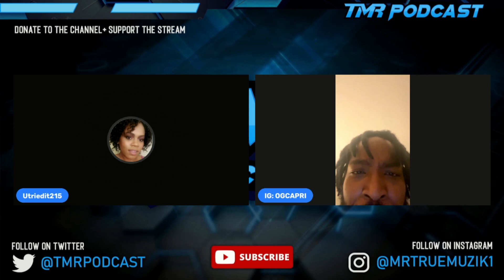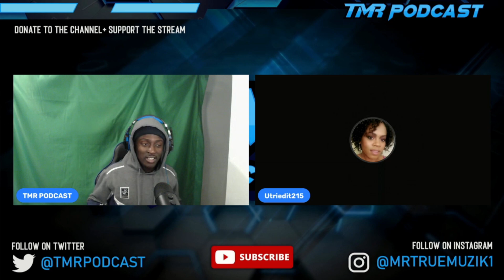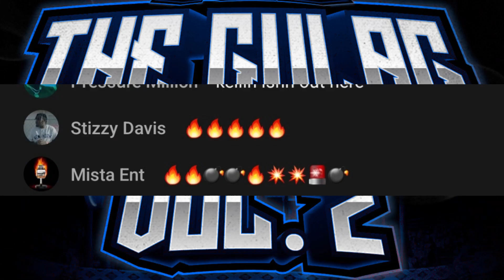OG CAPRI TALKS THE TRENCHES TOURNAMENT + MORE | TMR PODCAST EP 43 (INTERVEIW)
TMR PODCAST |  MARRIED2DABARZ | ROAD TO A MILL MEDIA : PRESENTS

THE GULAG VOL1.🔥‼️

SEAN THE RAP REF VS GREG THE GREAT 🔥

KALI G VS GREG THE GREAT ONE🔥

SEAN THE RAP REF VS PRESSURE🔥